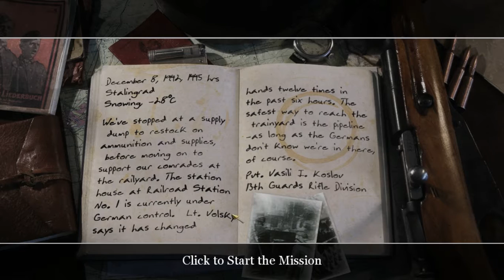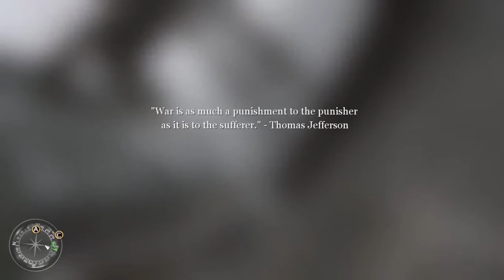Call of Duty 2- Mission 4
As good people come to our channel, this channel will be a game, a challenge and a lot of it.